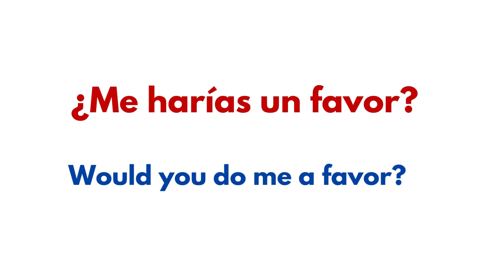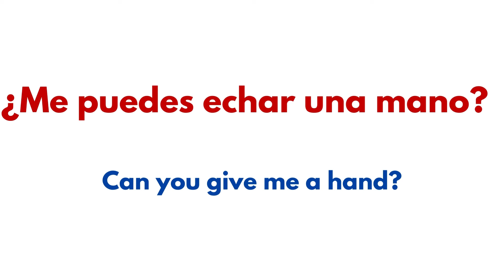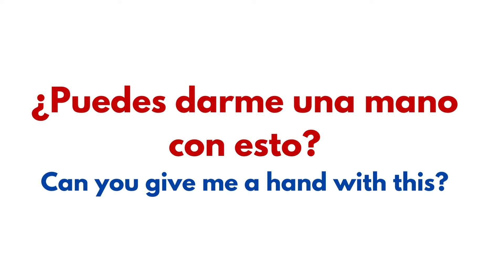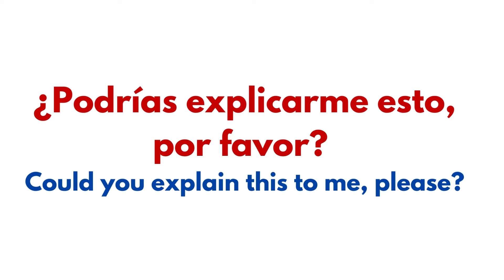15 ways to ask for a favor in Spanish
Welcome to our Spanish learning channel! In this video, we will teach you 15 different ways to ask for a favor in Spanish. Whether you're traveling, working, or just practicing your language skills, knowing how to politely ask for help is essential.

What You'll Learn:
How to ask for a favor politely
Different phrases for various contexts
Pronunciation tips and examples

Phrases Covered:
¿Podrías hacerme un favor?
¿Me harías un favor?
¿Te importaría ayudarme con algo?
¿Me puedes echar una mano?
¿Podrías ayudarme un momento?
¿Te molestaría ayudarme?
¿Puedes hacerme un favor?
¿Me ayudas con esto, por favor?
¿Podrías asistirme con algo?
¿Serías tan amable de ayudarme?
¿Me podrías prestar [objeto]?
¿Podrías decirme cómo se hace esto?
¿Puedes darme una mano con esto?
¿Podrías acompañarme a [lugar]?
¿Me podrías hacer un favor?

Why Watch?
Learning these phrases will not only help you in everyday situations but also make your Spanish sound more natural and polite. Our video includes clear examples and practice sentences to ensure you can use these phrases confidently.